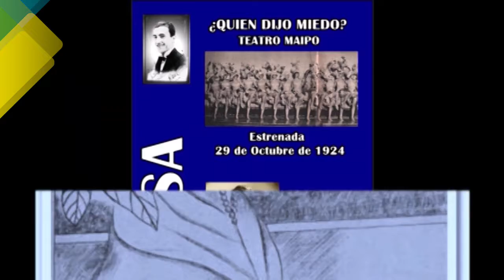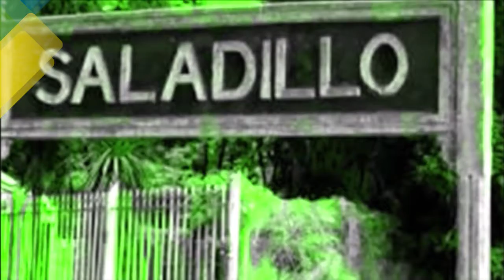Homenaje a Raúl Joaquín De Los Hoyos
Homenaje al autor de tangos Saladillense Raúl Joaquín De Los Hoyos